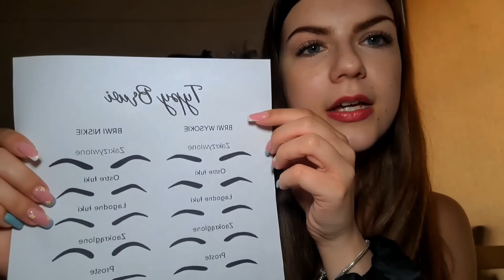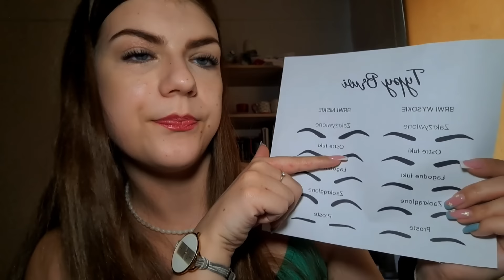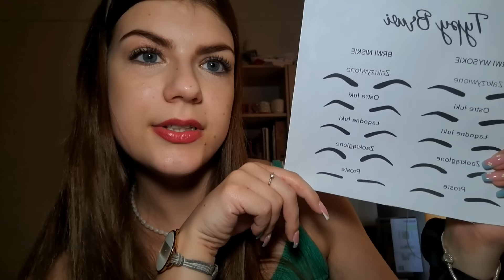[ASMR po polsku] Kosmetyczka reguluje ci brwi i robi hennę| Doing your eyebrows Roleplay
Hejka! Zapraszam na roleplay, w którym zajmę się regulacją oraz stylizacją twoich brwi. Miłego oglądania!

Wyzwalacze w tym filmie: szept, osobista uwaga, dźwięki szczoteczki do brwi, dźwięki pęsety, dźwięki wacika, dźwięki psikania

Wsparcie:

PATRONITE

Jeśli podoba ci się moja twórczość chciałbyś/abyś mnie wesprzeć to zapraszam na mojego patronite:
Wzamian za wsparcie możesz dostać różne bonusy. Jak np. dodatkowe treści na instagramie, możliwość zajrzenia za kulisy nagrywania czy nawet dodatkowy film specjalnie dla ciebie!

TIPPLY

Jeżeli chcesz mi wysłać wiadomość za drobną kwotę (minimum 1zł), żeby mnie wesprzeć tak po prostu albo jeżeli chcesz, żebym ci dała obserwację na instagramie lub tiktoku to podaj swoją nazwę w wiadomości na tipply

Specjalne podziękowania dla patronów:
- Wojtek Drz... 💙
- Negai 💙
i inni...

Jeżeli nie wiesz co to jest ASMR to zapraszam cię do krótkiej lektury:

ASMR- zjawisko przyjemnego mrowienia w okolicach głowy, szyi i innych obszarach ludzkiego ciała. Zjawisko to może zostać wywołane poprzez wizualne, słuchowe, dotykowe i zapachowe bodźce zewnętrzne

Jeżeli spodobał ci się film zachęcam do zostawienia łapki w górę, subskrypcji oraz napisania komentarza. Dla ciebie to niewiele a dla mnie bardzo dużo!

Jeżeli dotarłeś/aś do końca opisu to zostaw ,,💚" w komentarzu!

Ściskam
Lala 😘